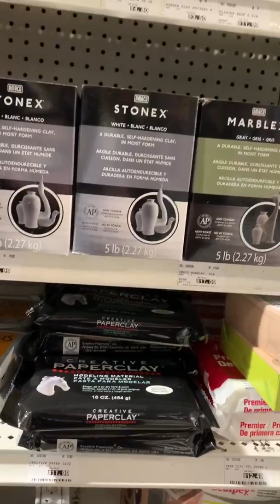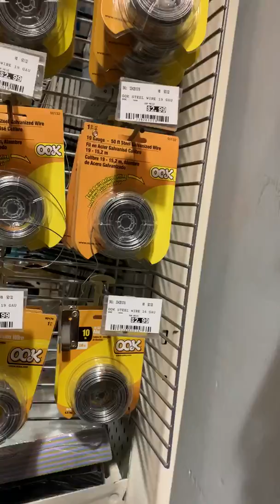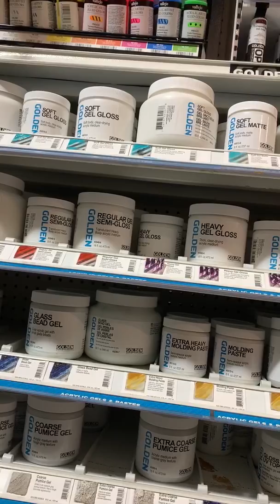Манхэттен днем в четверг. Магазин для художников